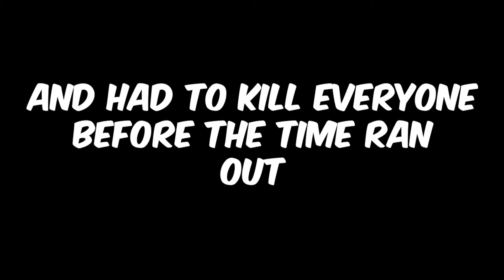Friday 13th in Among us!!! | Among us Custom Games!!!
Thanks for all the support stay fresh stay up to date!

In this video me and my mates made a custom games in among us! We made up custom rules to make among us better as we didnt have many people! It tried to make among us like friday the 13th a hunter slasher game!

Friday the 13th in among us!!! | Among us custom games!!!